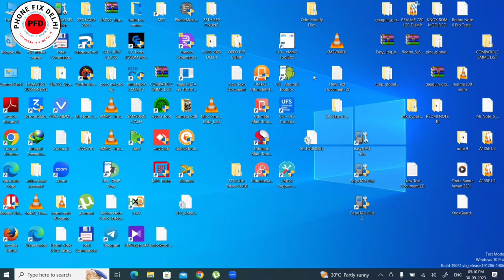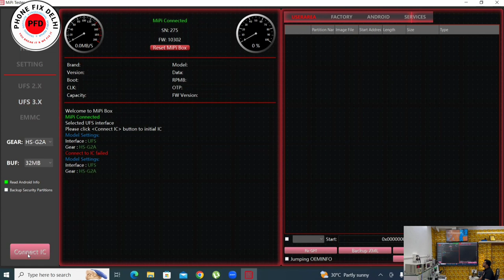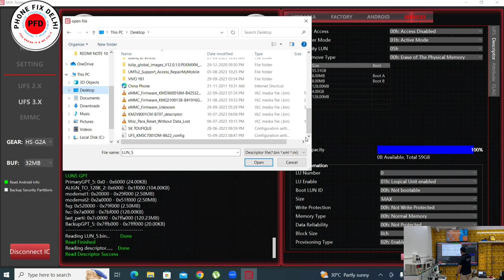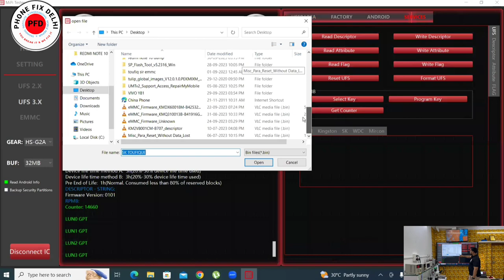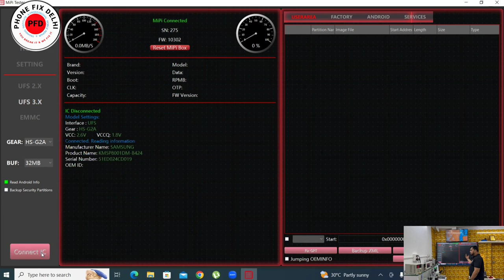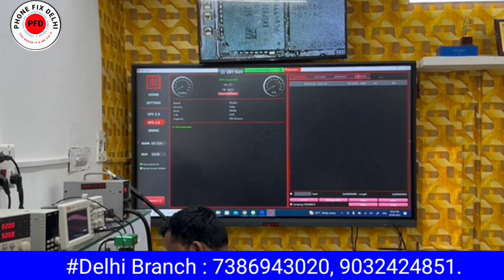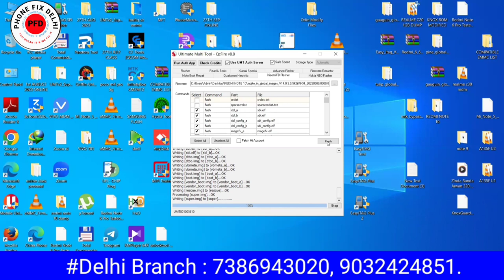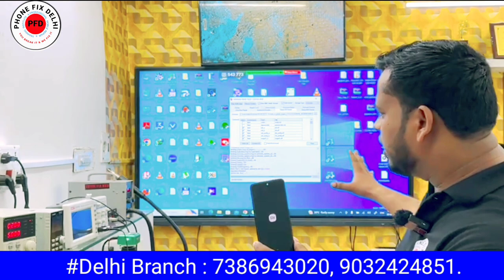Redmi Note 10 Fastboot Mode Solution || मार्किट मे सबसे ज़ियादा आनेवाला प्रॉब्लम || UFS प्रोफरामिंग